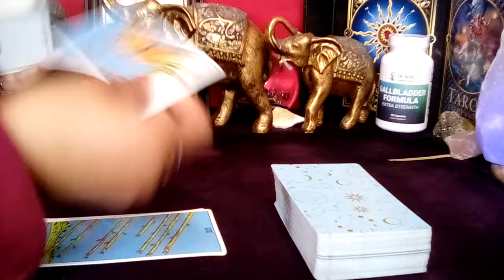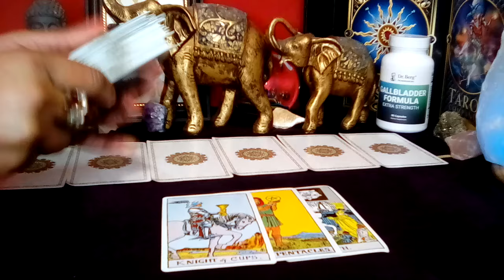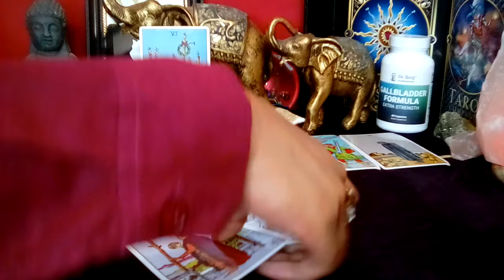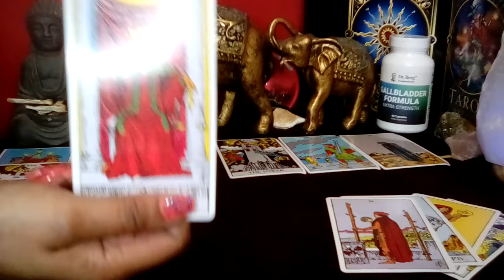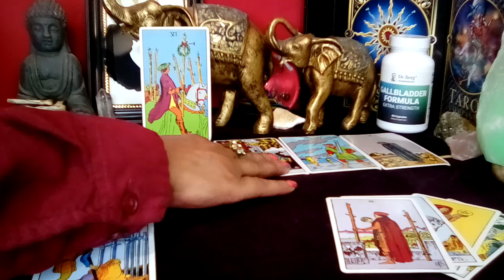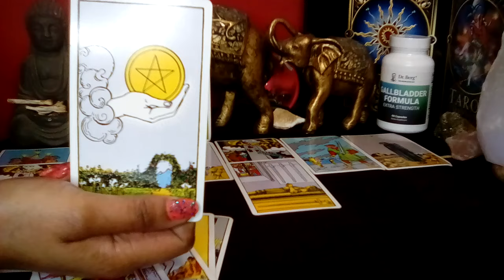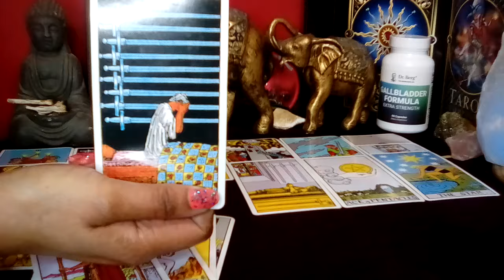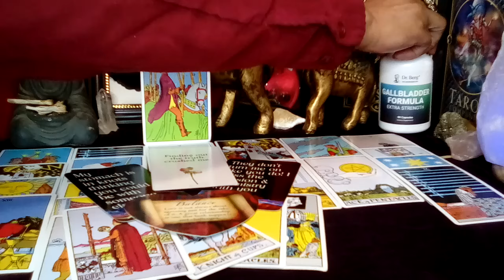PISCES, "They REGRET What They Did! Stomach Is In Knots Thinking You Could Be With Someone Else!"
Pisces April 2024 Love Tarot Reading Today!

Her Immortal Majesty {H.I.M.} Tarot Messages